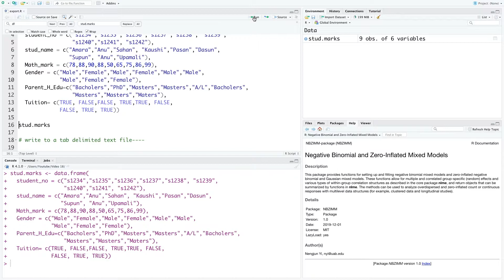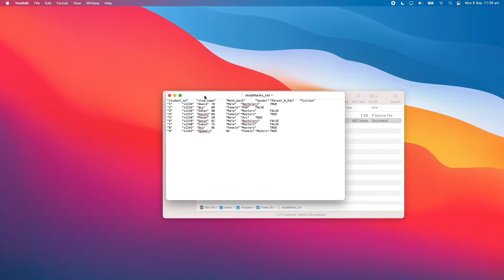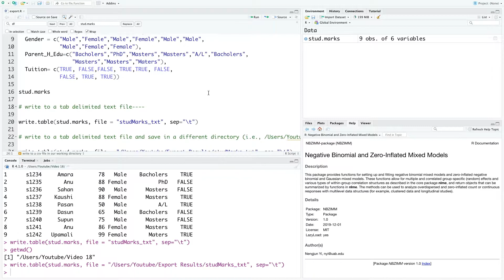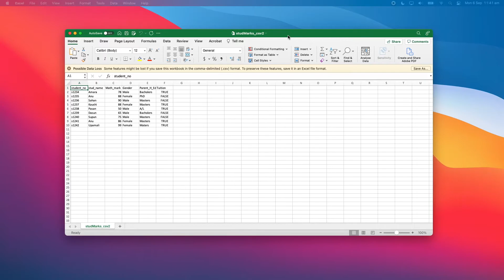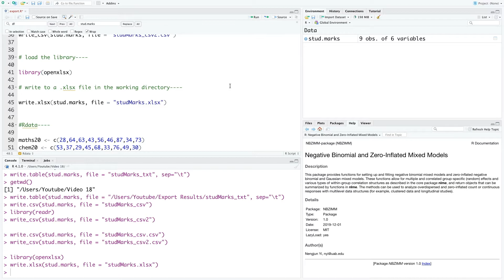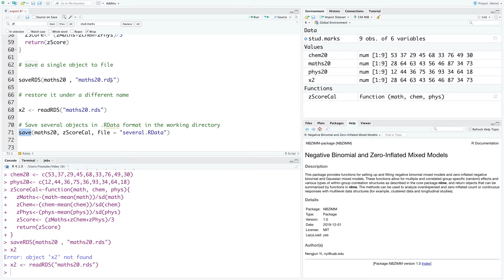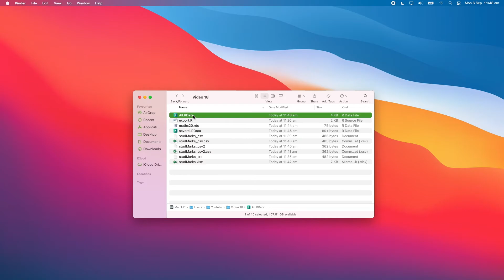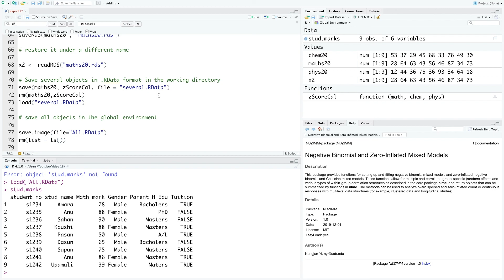Export data from R (In Sinhala)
In this video, I will cover how to export data to text files, Excel files and save to R data objects. In addition to the commonly used base R functions to export data, we will also cover functions from the popular readr and openxlsx packages.